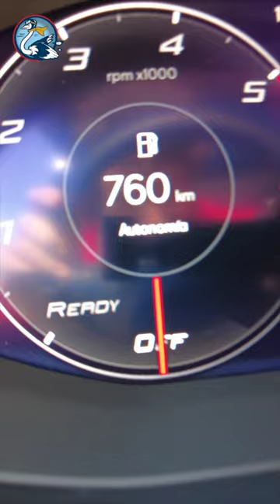Cuál es el mejor SEAT León familiar para la mayoría de españoles.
Hay muchas versiones del SEAT León familiar, en este Short intento averiguar cuál es la más interesante para la mayoría